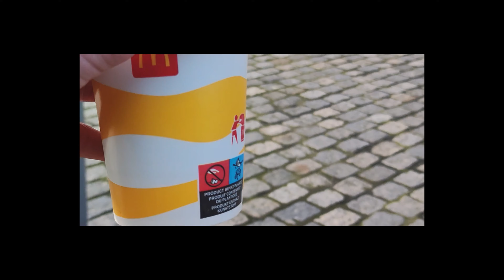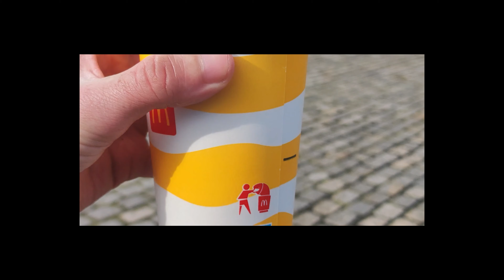Browar w kubku MC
Czyli jak sobie poradzić kiedy jest zakaz picia alkoholu w miejsach publicznych.